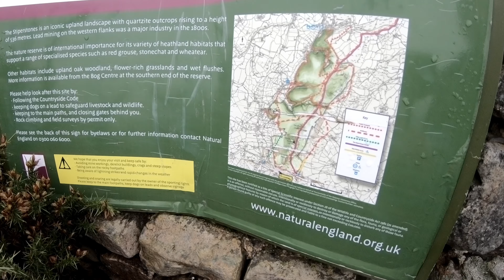Hiking along the 480 Million Year Old Stiperstones Ridge in Shropshire